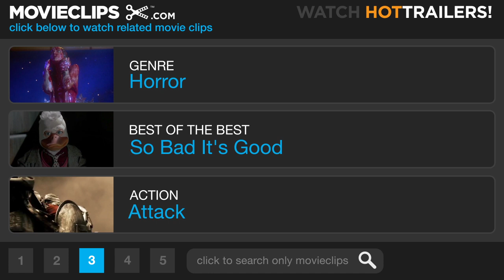Dark Fields (5/10) Movie CLIP - Killer Hay (2006) HD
CLIP DESCRIPTION:
Justine (Lindsay Dell) investigates the barn and faces off against every farmer's worst enemy.

FILM DESCRIPTION:
Five teens en route to a sold-out rock concert are stalked by an axe-wielding psychopath after their car runs out of gas in the middle of nowhere in directors Mark McNabb and Allan Randall's blood-soaked slasher flick. They were high school friends looking for a fun night of music and partying, but fate had something far more sinister in store for these doomed souls. Stranded on a dark country road and forced to seek shelter in a nearby farmhouse, these unsuspecting teens are about to find out just how bad things can get when you knock on the wrong door while looking for help.

CREDITS:
TM & © Lionsgate (2006)
Cast: Lindsay Dell, Eric Phillion, Jenna Scott
Directors: Mark McNabb, Al Randall
Producers: Mark McNabb, Al Randall, Laurissa Vansickle
Screenwriter: Al Randall